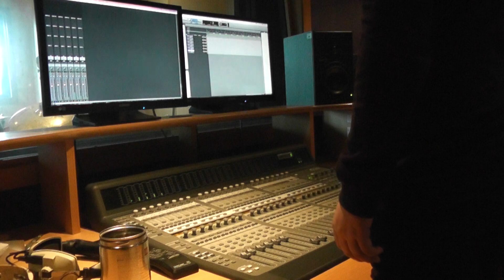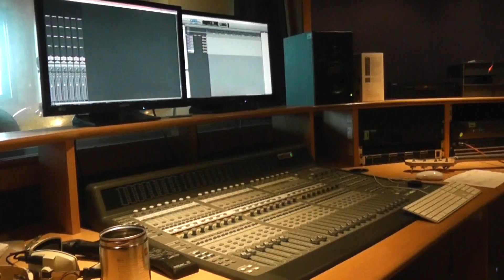calvin and jordan Full setup